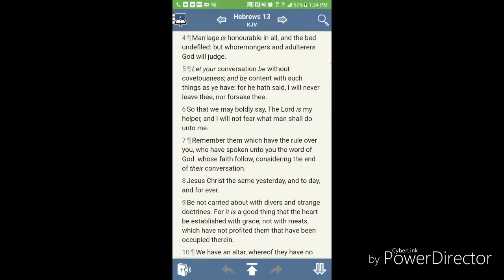YOU CAN'T BEAT US NOR JOIN US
GMS 144% TRUTH